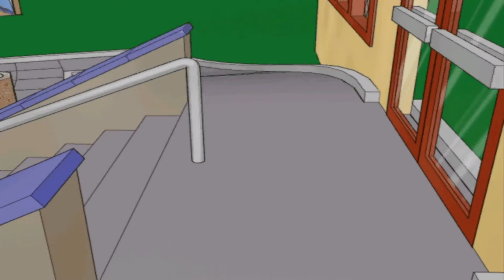Beavis and Butt-Head: Bunghole in One (PC FULL Game, Gameplay, No Commentary) 2021 HD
Beavis and Butt-head: Bunghole in One PC FULL Gameplay 2021 HD
Бивис и Баттхед: Bunghole in One (Полное прохождение, ПК ГЕЙМПЛЕЙ, без комментариев)
Beavis VS Butt-Head

Beavis and Butt-Head: Bunghole in One is a video game developed by Illusions Gaming Company and published by GT Interactive for Microsoft Windows in 1998. It's based on the MTV Beavis and Butt-Head television franchise.

Beavis and Butt-head: Bunghole in One — аркадный мини-гольф по мотивам американского мультипликационного сериала Бивис и Баттхед, созданного Майком Джаджем. Игра была разработана компанией Illusions Gaming Company и издана GT Interactive 31 декабря 1998 года.